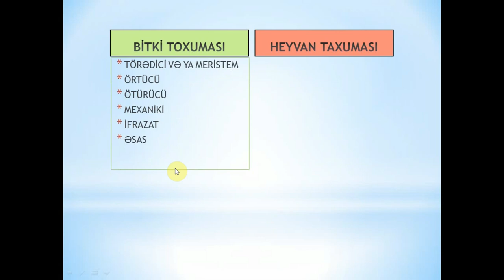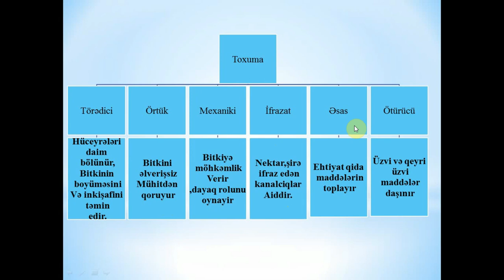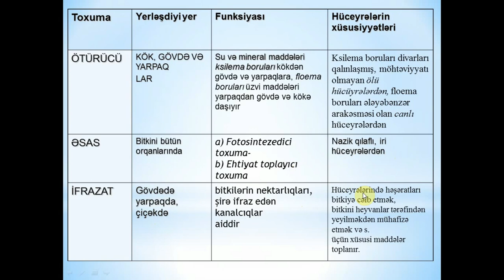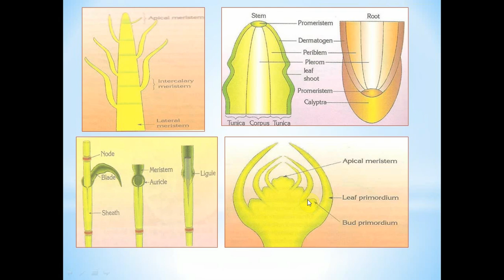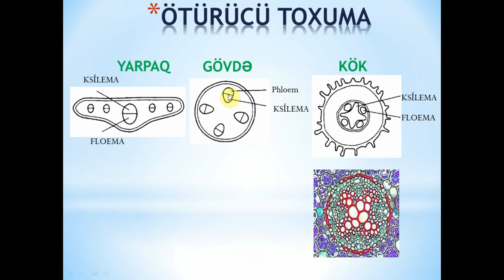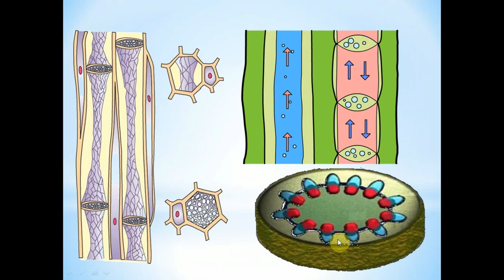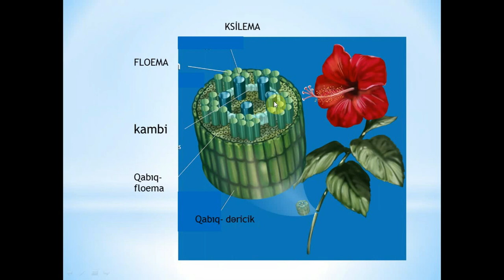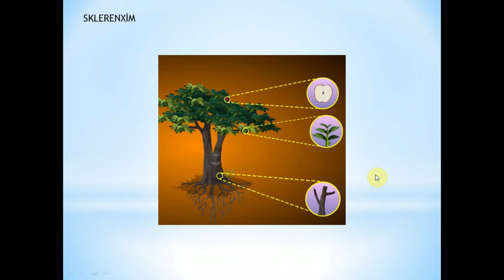7 bitki toxumaları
Törədici toxuma: Hüceyrələri daim bölünür, Bitkinin boyüməsin Və inkişafini təmin edir. örtük : Bitkini
 əlverişsiz  Mühitdən qoruyur
mexaniki toxuma- Bitkiyə
 möhkəmlik
Verir
,dayaq rolunu
oynayir
ifrazat- Nektar,şirə
 ifraz edən
kanalciqlar
Aiddir.
əsas-Ehtiyat qida
 maddələrin
 toplayır və fotosintez edir. ötürücü toxuma -Üzvi və qeyri
 üzvi
 maddələr
 daşınır